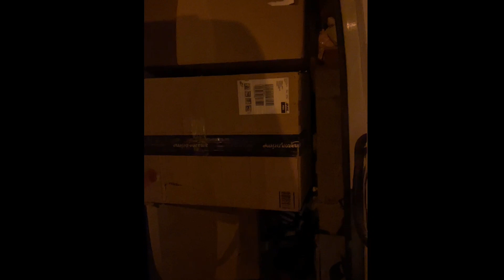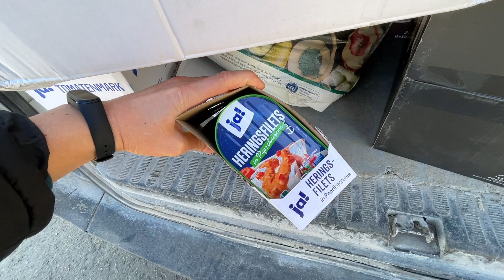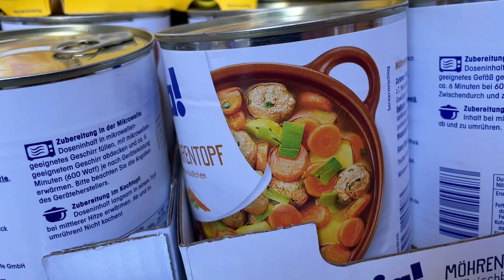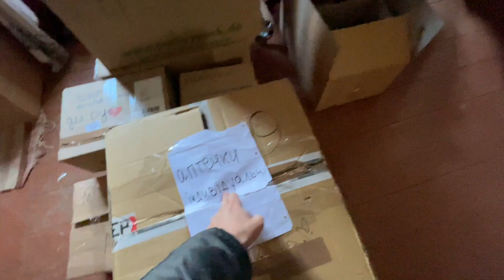КАК ЛЮДИ БЕГУТ ОТ УЖАСА ВОЙНЫ / СЛЕЗЫ УКАИНСКИХ ДЕТЕЙ И ЖЕНЩИН / ГУМАНИТАРНАЯ ПОМОЩЬ УКРАИНЕ ВОЙНА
НОМЕР КАРТЫ ДЛЯ ПОМОЩИ НА РАЗВИТИЕ НАШЕГО КАНАЛА
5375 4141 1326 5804